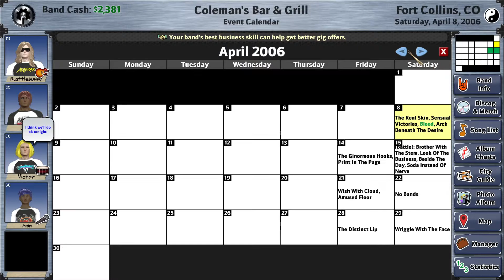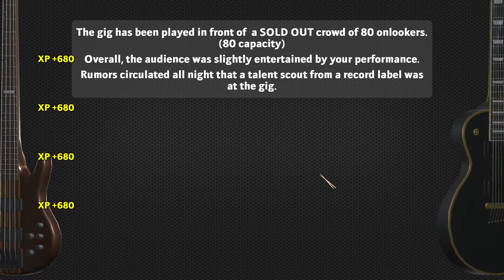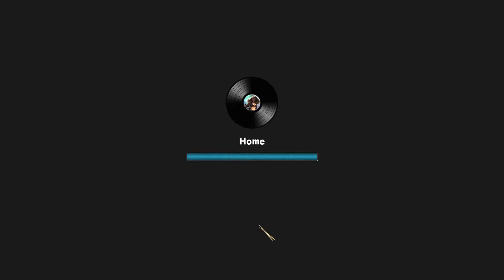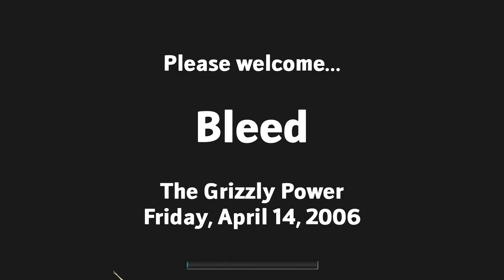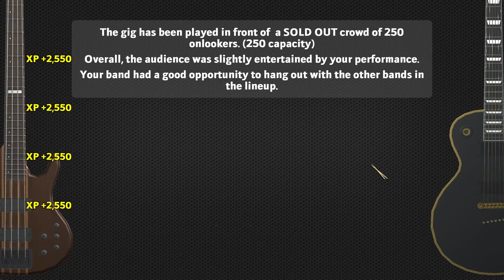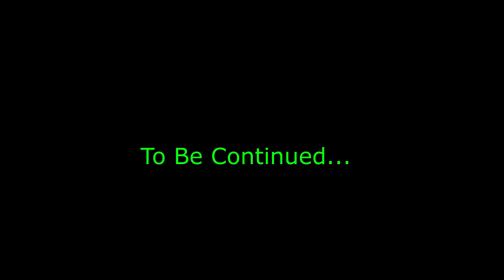Rising Star 2 - Bleed - Gigs & Updates Oh! My!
Rising Star 2 - Episode 4 - Gigs & Updates Oh! My!

It is very gratifying to become enamored with a game and find that the developer (Gilligames) is actively working to make this a game that the community will support to an almost obsessive level ... maybe that's just me, but then I like it.

In this episode we finally convince that manager that we are as popular as we thing we are! Plus we go over a generous number of updates in this iteration of Rising Star 2! We busk a bit, we play some shows, we flirt with maybe hiring a new band member, and we do a lot of checking out the new song writing system. Join us and be whisked away to a far off land of ... well you get the idea.

MY RIG:
-AMD Ryzen 7 3700X 8-Core Processor, 3600 Mhz, 8 Core(s), 16 Logical Processor(s)
- MSI MPG X570 Gaming Edge WiFi (MS-7C37) Mainboard
- 64GB System RAM DDR4-2132 by G.Skill
- NVidia GeForce RTX 2080ti 11GB RAM
- Storage 22TB+
- Samson C03U Microphone